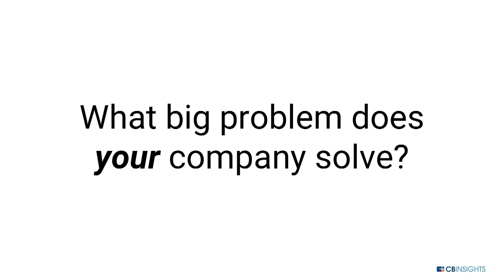2018 AI 100 Startup: Tractable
Interview with Xing Xin, Head of US at Tractable, filmed at the A-ha conference December 12, 2017